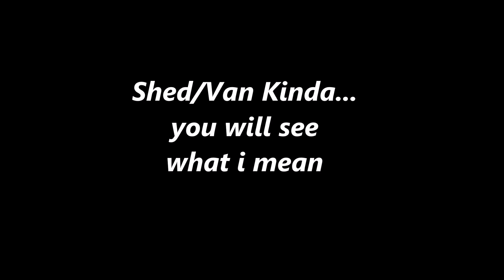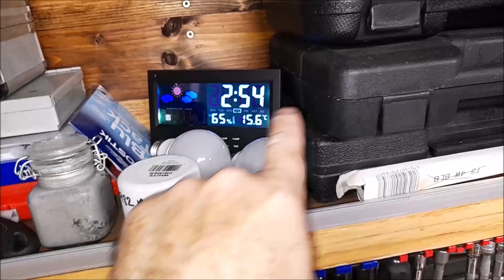van shed waffle